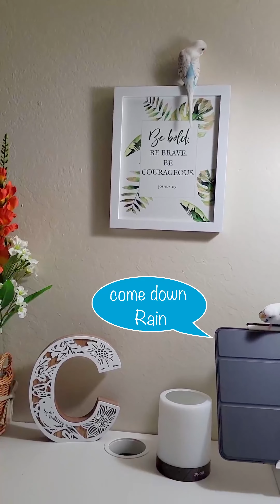My budgies are giving themselves a TIME-OUT